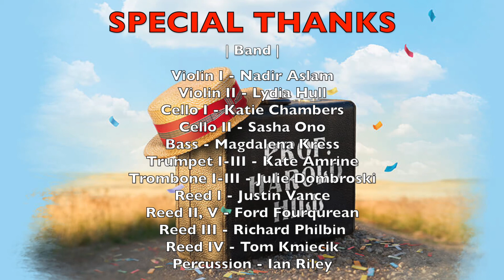"Lida Rose/Will I Ever Tell You" (from The Music Man) - Virtual Performance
"Lida Rose/Will I Ever Tell You"
from The Music Man

Music and Lyrics by Meredith Wilson

Performers
Marina Pires
Nicholas Leung
Quentin Garzón
Jonah Ho'okano
Raymond Jaramillo Mcleod

Band
Violin I - Nadir Aslam
Violin II - Camille Enderlin
Cello I - Katie Chambers
Cello II - Sasha Ono
Bass - Magdalena Kress
Trumpet I-III - Kate Amrine
Trombone I-III - Julie Dombroski
Reed I - Justin Vance
Reed II & V - Ford Fourqurean
Reed III - Ricahrd Philbin
Reed IV - Tom Kmiecik
Percussion - Ian Riley

Audio Mixing and Mastering by Marc Sokolson